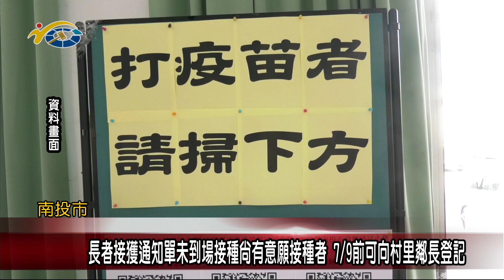20210701 民議新聞 長者接獲通知單未到場接種尚有意願接種者 7/9前可向村里鄰長登記(縣議員 游宏達)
疫苗陸續的抵台，並撥配至各縣市，縣府也針對長者前次接獲通知單，卻未依時間前往接種，但尚有意願接種者，宣布7月9日前可再向村里鄰長登記，縣府將會列入下批次，依序通知，並呼籲縣民身體健康許可並符合資格者，按通知前往施打。